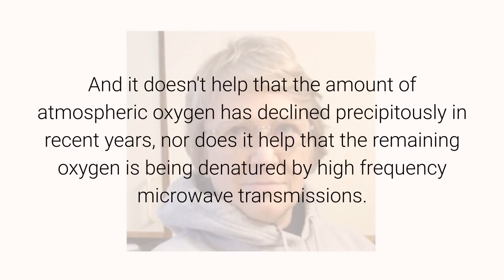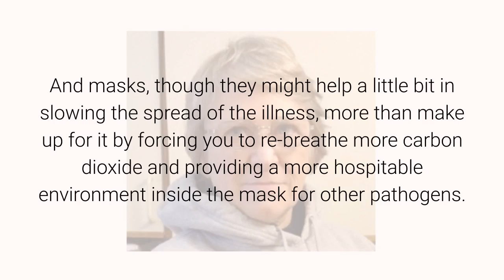We Now Know July 24, 2020 By Anna Von Reitz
There is no longer any mystery about Covid 19 or how to treat it.

The Italian Government found out and apparently, numerous other governments worldwide did, too, because they have developed a simple and effective protocol to treat the actual problem.

A man or woman shows up presenting asthma-like symptoms.  Everything indicates that they are having respiratory problems.  The doctors rush them in and give them oxygen.  If simple oxygen doesn't work, they put them on ventilators.

But what is actually happening is that an agent, a bacterium, is causing micro-blood clots.  The tiny blood clots are impairing the ability of blood to carry oxygen and that is what is causing the asthma-like symptoms.

It has nothing to do with any coronavirus at all.

And it doesn't help that the amount of atmospheric oxygen has declined precipitously in recent years, nor does it help that the remaining oxygen is being denatured by high frequency microwave transmissions.

And masks, though they might help a little bit in slowing the spread of the illness, more than make up for it by forcing you to re-breathe more carbon dioxide and providing a more hospitable environment inside the mask for other pathogens.

My advice?  Good hygiene practices are always the best answer at all times, but no, don't wear masks and don't go crazy.  We now know what the actual pathogen is, we know what it does and how it does it, and we know how to treat it with a simple and inexpensive protocol that you can safely exercise at home.

My "living wall" of spider plants remains a wonderful alternative to mechanical air quality machinery and also provides a tremendous amount of free oxygen in the house.  Giving these or other leafy house plants a home will repay you with clean air and abundant oxygen in your home environment year-round.